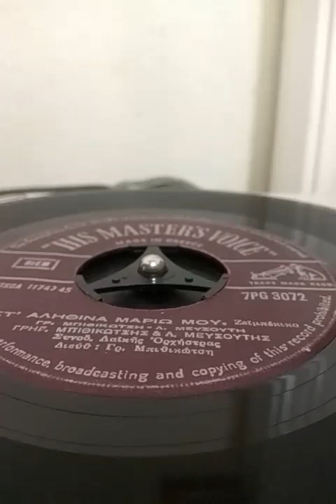7PG3072 ΣΤ'ΑΛΗΘΙΝΑ ΜΑΡΙΩ ΜΟΥ ΜΠΙΘΙΚΩΤΣΗΣ